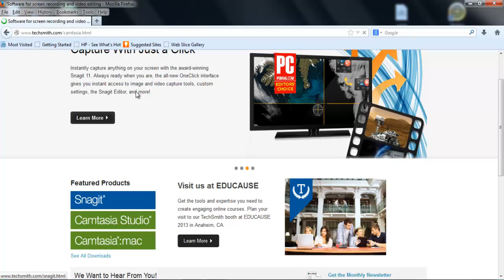How to record your screen